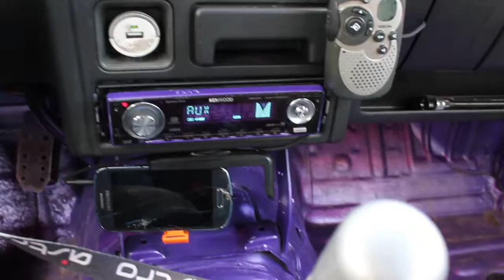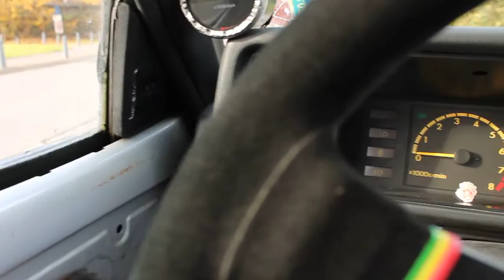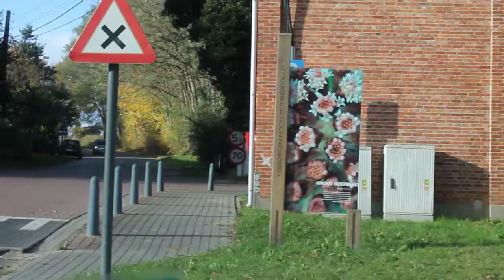MY CAR GOT VANDALIZED !!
some people are real scum!